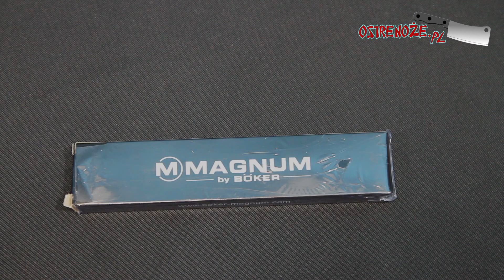Magnum Fleet Street 01LG242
Zapraszamy do naszego sklepu Ostre noże ul. Pereca 2 Warszawa